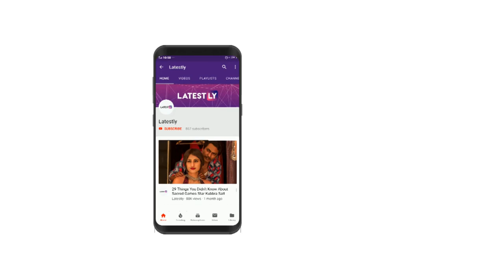Priyanka Chopra, Nick Jonas, Sophie Turner Enjoy a Snowy Super Bowl – View Pics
Priyanka Chopra is in California with her family. Just us or the Jonas-Chopra clan has been partying quite a lot over the past two months? The holidaying doesn't seem to be stopping anytime soon.  La-Familia is enjoying the extremely low temperature in California making the best use of the snow - play in it.